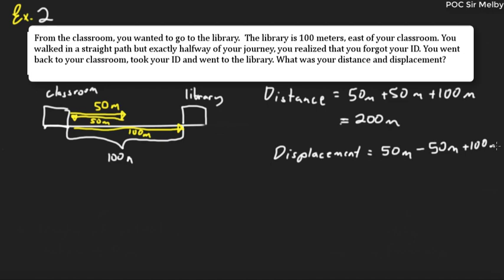Distance vs Displacement | Understanding Motion (Ep 2) | Tagalog Science | Physics | MELC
Ito ay second episode ng video series ko about motion.